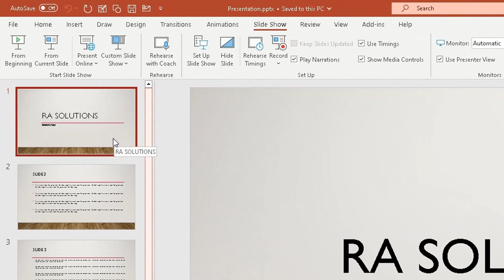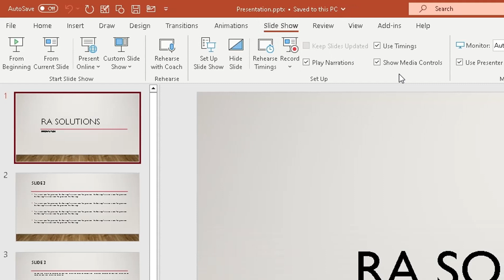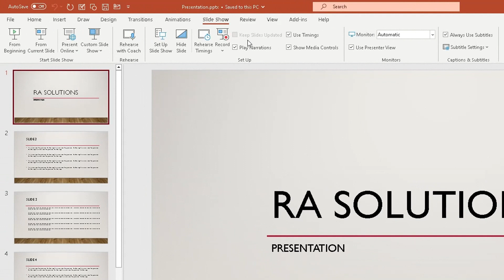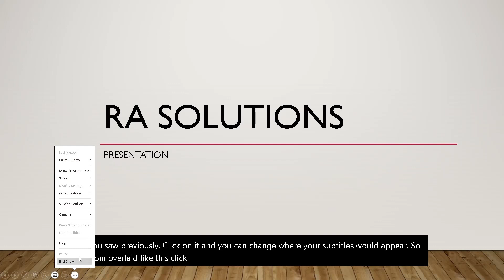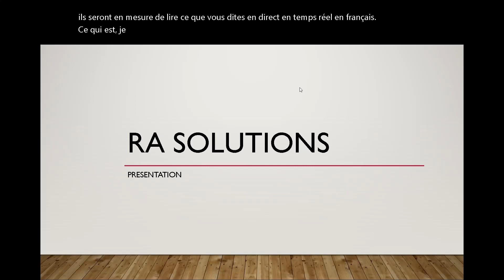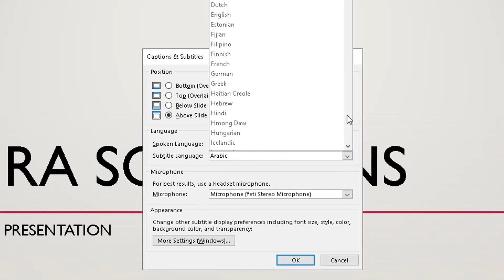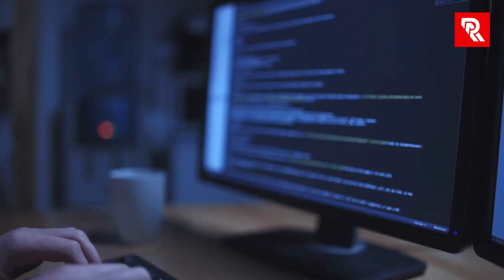How to Turn On Subtitles for Different Languages When Presenting Live in Microsoft PowerPoint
In this tutorial, you will learn how to turn on subtitles for different languages when presenting live in Microsoft PowerPoint. You can provide translated subtitles to your presentations on the Slide Show ribbon tab by selecting Subtitle Settings. Use Spoken Language to see the voice languages that PowerPoint can recognize and select the one you want. This is the language that you will be speaking while presenting. Use Subtitle Language to see which languages PowerPoint can display on-screen as captions or subtitles and select the one you want. This is the language of the text that will be shown to your audience. You can also show live subtitles, including live translation to another language if you like, of your speech as you present.